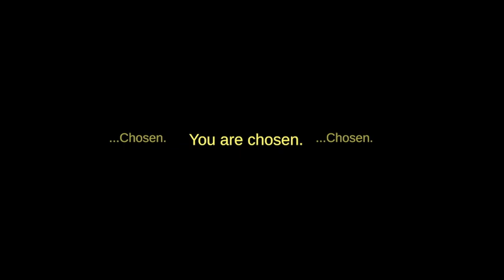Viltnemda - Gameplay Walkthrough - GHOSTS ARE COMING OUT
The game is available for free on Steam. 🎮🎮🎮

GAME DESCRIPTION:

You are viltnemda.

A retro PSX style era horror game

You've been called into the forest to investigate a wounded deer, but the forest is dark and all you have is a flashlight. Oh bother, what a Tuesday you're having.
Viltnemda is a horror walking-sim experience with a retro artstyle

With your trusty flashlight, you must traverse through the dark forest to find the wounded deer and uncover the secrets of the forest.

Flashlight mechanics that turns the flashlight on AND off!
Possibly a deer
So spooky the programmer won't even play it
A lot of trees
like, a lot of trees
Atmospheric audiodesign that resembles an actual forest